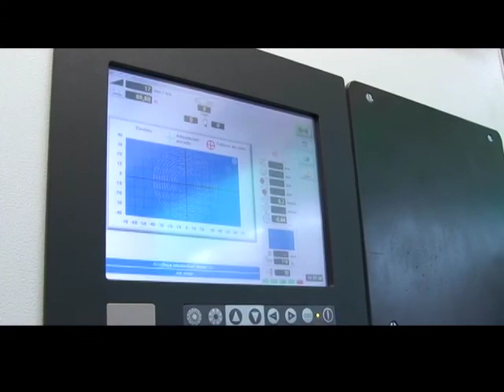AyA Acueductos 1/3